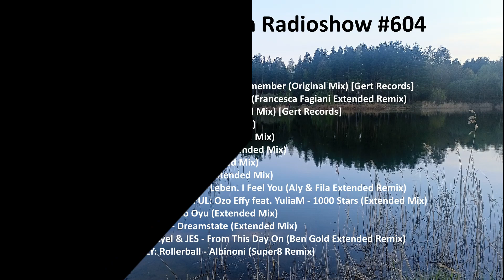Airdigital - Trancefan Radioshow #604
bpm: 132-140